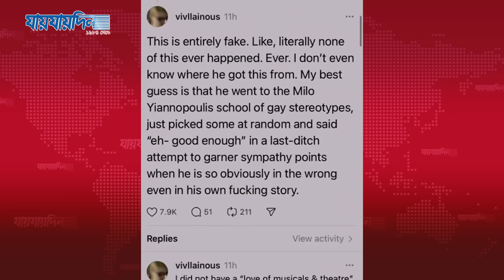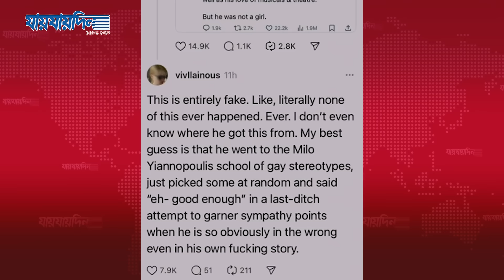ট্রাম্পের ভয়ে দেশ ছাড়ার ঘোষনা মাস্কের ট্রান্সজেন্ডার মেয়ে